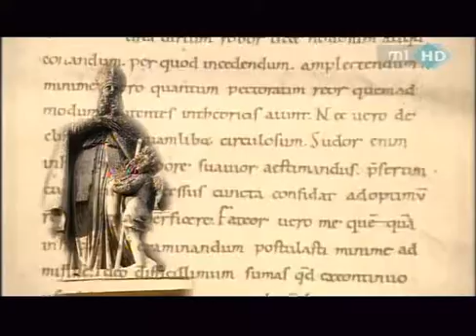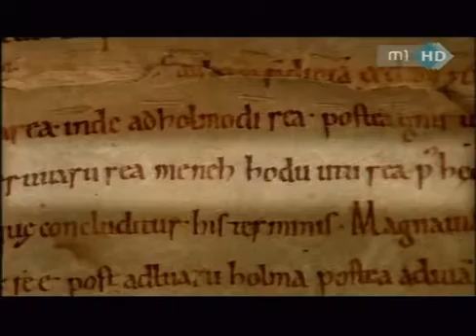Magyarorszag törtenete s01 e05 A magyar szentek évszázada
A Magyarország története a Magyar Televízió 2009–2010-es magyar történelmi televíziós dokumentumfilm-sorozata. Az író-műsorvezető Nagy György, rendezői M. Nagy Richárd és Varga Zs. Csaba. A műsor tematikájában az azonos című könyvsorozatot követi, összesen 1449 oldalnyi forgatókönyv készült hozzá. A végefőcím zenéjét a Republic együttes adja. A sugárzás megkezdéséig tíz rész készült el, mind HD minőségben. A sorozat 46 részesre tervezett (két epizód minden kötethez) melyből hat rész került adásba az M1-en 2009 tavaszán. A következő tíz részt szeptemberig készítették el, a további részek sugárzása 2009. október 25-től 2010. május 30-ig történt egészen a 38. részig. 2009 december közepére már a sorozat mind a 46 részét leforgatták, azaz 163 nap alatt 12 ország 219 településén rögzítettek anyagot a műsorhoz. A 39. rész 2010. szeptember 12-én került adásba, és innentől leadták a sorozat utolsó nyolc epizódját. A sorozat záró részét 2010. október 31-én adta le az M1. Az első 15 epizód 2010 végén jelent meg DVD-n a Hálóker 2001 Kft. gondozásában, míg a fennmaradó 28 rész 2011 februárjában. A kiadvány lemezenként, majd az összes epizód megjelenése után 15 lemezes gyűjteményként is megvásárolható. 2010. december 9. és 30. között az M1 négyrészes válogatásévadot mutatott be a sorozatból, melynek a Magyarország apróbetűs története címet adták, a részeknek pedig sorrendben Legendák, Személyiségek, Helyszínek és Érdekességek. A sorozat ismétléseit M2, a Duna Televízió és a Duna World sugározza.